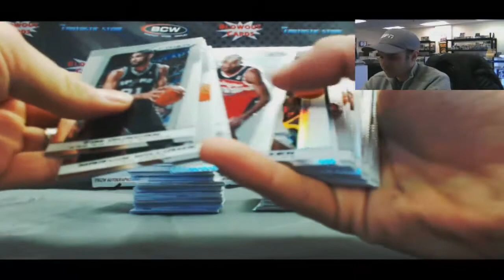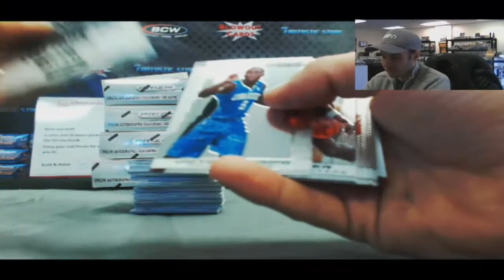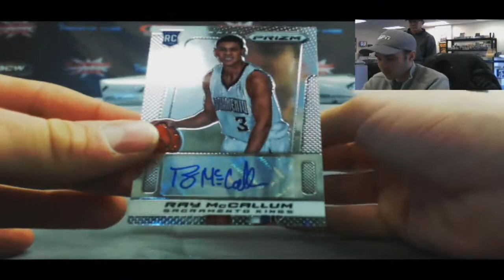Walter C's 2013/14 Prizm BBall Box 1 - Blowout Cards